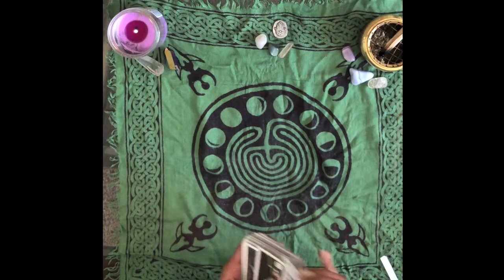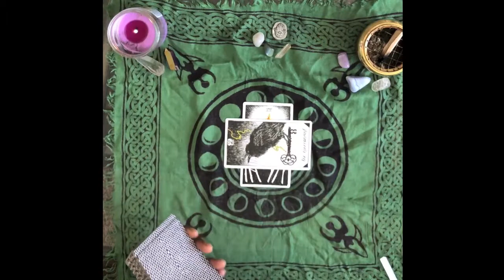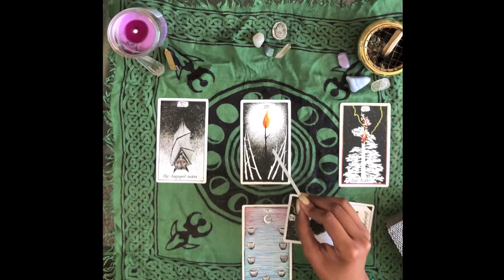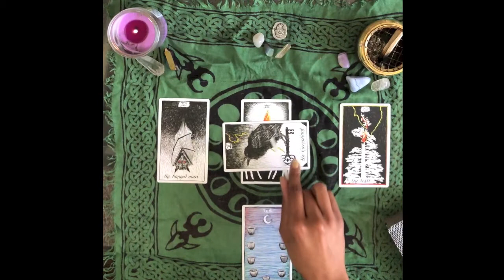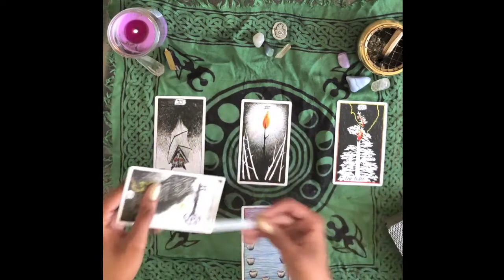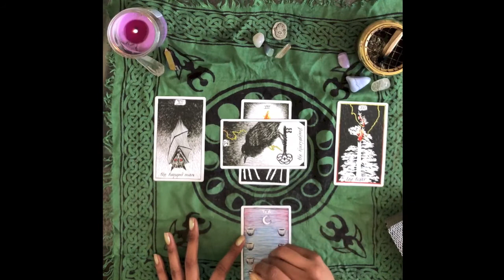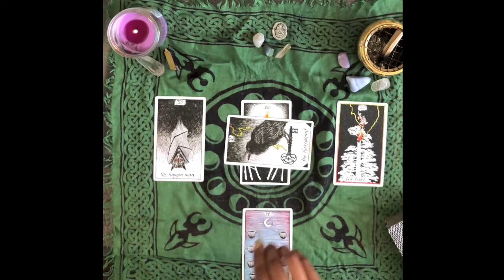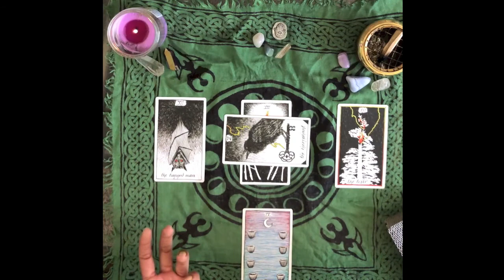✨♊️GEMINI: SOUL SEARCHING SHIFT! FULL MOON 🌕 IN SAGITTARIUS ♐️ TAROT FORECAST MAY 2018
✨Reading begins at 4:10.

What will this full moon 🌕 in Sagittarius ♐️ wrap up for you? What does the end of the Taurus lunar cycle have in store for your sign? Watch the video above to see!

Check out the videos for your moon and rising signs to see what else the full moon in Sagittarius ♐️ will bring about: